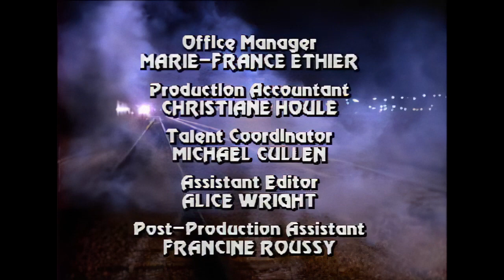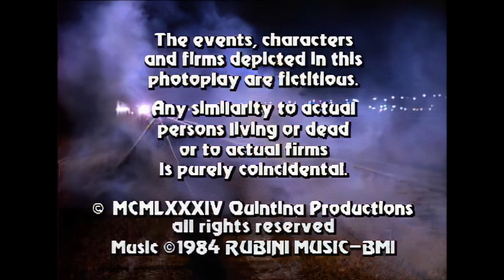The Hitchhiker - Season 2, Episode 10 - Murderous Feelings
Murderous Feelings

Unethical psychiatrist Dr. Peter Milne gets romantically involved with unstable Sara Kendal. His manipulation of her mind and emotions makes her illness worsen. When she can't tell dreams from reality, he becomes her rage's target.